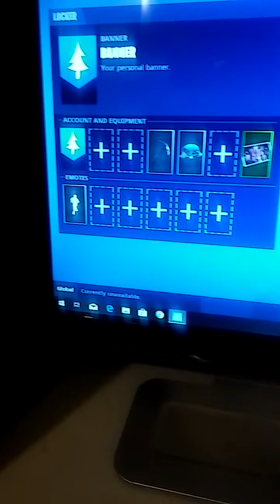Kamek gaming 1